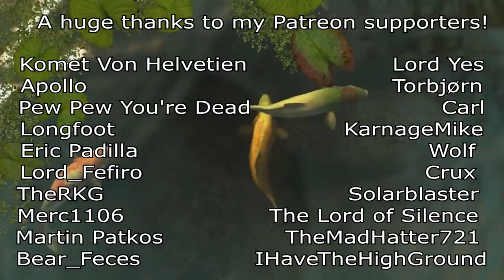The Average French Mount and Blade Experience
Pretty much your Average French Mount and Blade Experience

It's SATURDAY! AND SATURDAYS ARE FOR THE BOYS! Woho! Get your favorite drinking skull, realize ITSALMOSTHARVESTINGSEASON, make sure you're not a manhunter, shoo away any beggars that might be hiding in your castle, and enjoy this video!